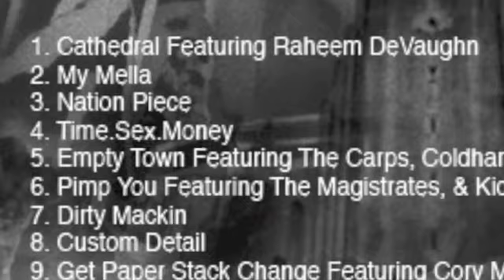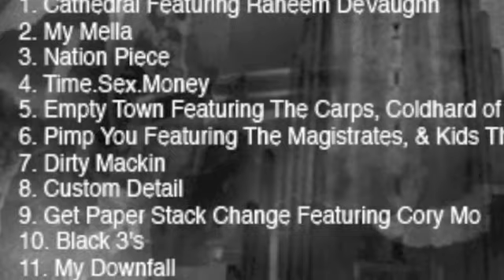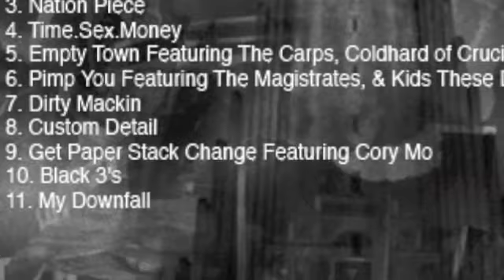GLC - My Mella (Prod By) Blended Babies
Available on GLC x Blended Babies - Cathedral